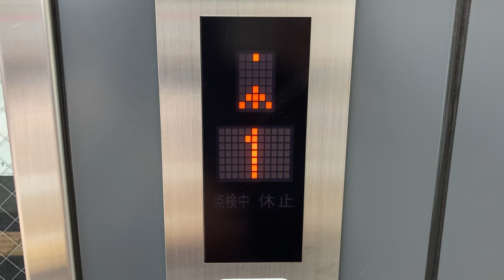階床表示灯 JR淡路駅 エレベーター 階数表示